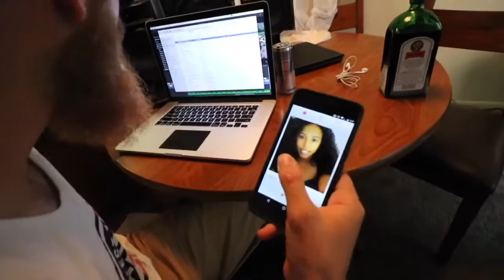Happy Valley Tour!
Here's a little look at where I went to college.

That was Canyon Pizza... not college pizza Thanks Katie 🙄